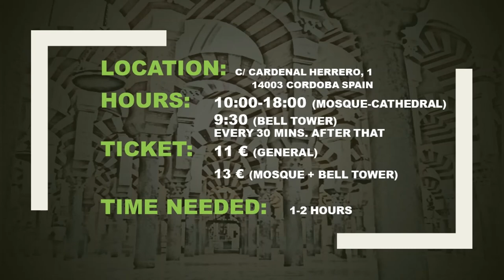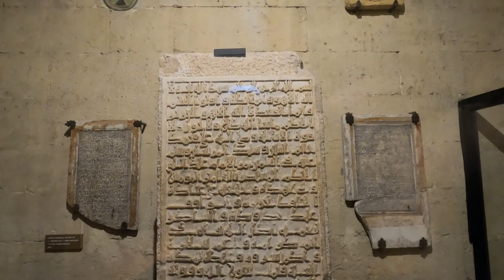Cordoba Mosque Cathedral - 4K - Mezquita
The Mosque–Cathedral of Córdoba (Spanish: Mezquita-Catedral de Córdoba), whose ecclesiastical name is the Cathedral of Our Lady of the Assumption (Spanish: Catedral de Nuestra Señora de la Asunción),[3] is the Catholic cathedral of the Diocese of Córdoba dedicated to the Assumption of the Virgin Mary and located in the Spanish region of Andalusia.[4] The structure is regarded as one of the most accomplished monuments of Moorish architecture.

According to a traditional account, a small Visigoth church, the Catholic Basilica of Saint Vincent of Lérins, originally stood on the site. In 784 Abd al-Rahman I ordered construction of the Great Mosque, which was considerably expanded by later Muslim rulers. Córdoba returned to Christian rule in 1236 during the Reconquista, and the building was converted to a Roman Catholic church, culminating in the insertion of a Renaissance cathedral nave in the 16th century.

Description : Wikipedia
Maps : Google